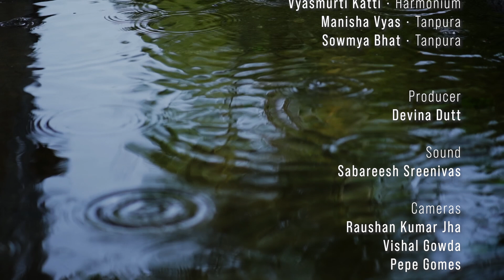Priya Purushothaman:"Vrikshan Se Mati Le"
Priya Purushothaman concluded her recital with "Vrikshan Se Mati Le" loosely based on Raag Pratiksha. The lyrics were composed by Surdas and put to tune by Rumi Harish, a musician, playwright and social justice worker, and friend of Priya. She was accompanied by Swapnil Bhise on tabla and Vyasmurti Katti on harmonium. Tanpura support was provided by Manisha Vyas and Sowmya Bhat.